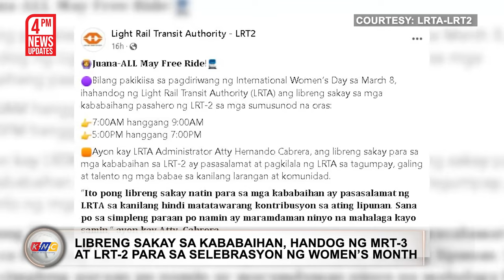Sekyu, patay matapos tumama ang ulo sa malaking paso | Kidlat News Update (March 7, 2024 4PM)